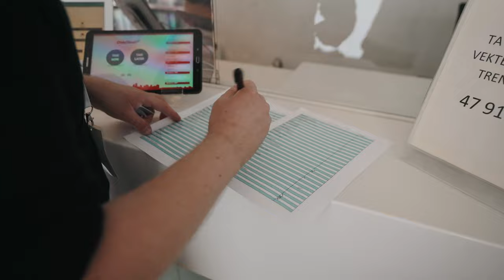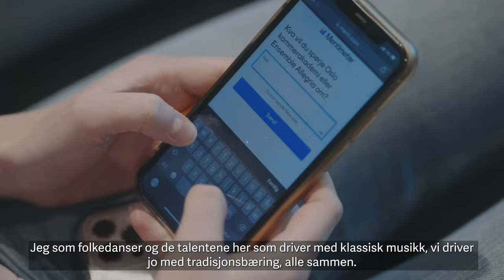Høstsamling 2022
Her er videoen fra Ung Filharmonis høstsamling, som ble avsluttet med en strålende konsert i Oslo Konserthus 6. oktober.

Tusen takk til alle deltakerne og Oslo-filharmonien for en fantastisk uke!

En ekstra takk til fagutvalget i Ung Filharmoni, Sparebankstiftelsen DNB, Dextra Musica, Talent Norge, Senter for talentutvikling og Barratt Due musikkinstitutt som gjør dette prosjektet mulig.

Hvis du vil være med til neste år kan du søke her

Video: @taksrud